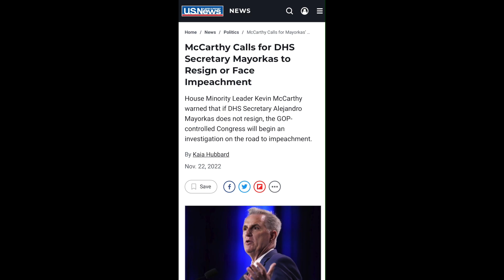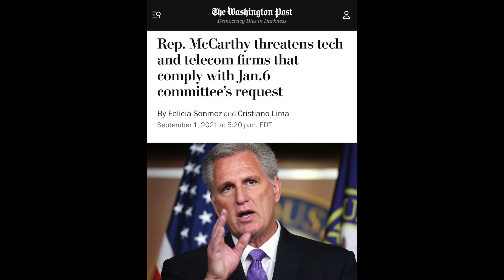Kevin McCarthy's latest legislative thuggery: tells DHS Secretary Mayorkas, "resign or be impeached"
Representative Kevin McCarthy is prone to political bullying. Recent reporting relates, "McCarthy Calls for DHS Secretary Mayorkas to Resign or Face Impeachment."

McCarthy's latest legislative thuggery is reminiscent of the threats he leveled approximately a year ago when he learned that telecom companies and social media platforms were cooperating with the January 6 House select committee's investigation of the insurrection. McCarthy told the companies that if they cooperated, "the Republicans would not forget it."

These kind of political threats represent a gross abuse of power and office.